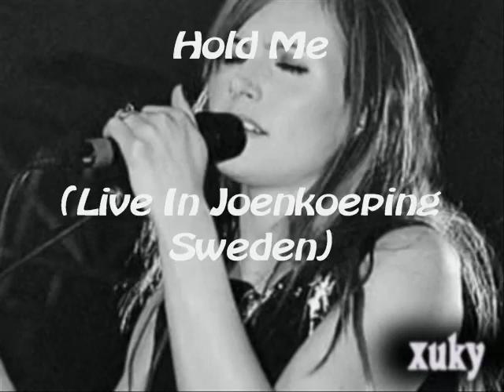The Cardigans - Hold Me (Live In Joenkoeping,Sweden) 14/02/2004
Hold Me

The Cardigans

(Live In Joenkoeping,Sweden) 14/02/2004

"Acoustic Version"

hold me, don't ever leave me
know me, never believe me
stay here but don't get too near me
leave me, leave me alone
but don't ever let me go

show me, but don't ever teach me
hold me but don't ever keep me
baby, don't ever let me in

and don't let me win

'cause I leave myself to you
yes, I release myself with you
I believe in me and you
so don't ever say you do

love me, try not to need me
need me but don't let the greed in
feel free but don't ever leave me
give in, don't ever let me win.

know what you do

love me but don't ever let me
no, don't ever let me win